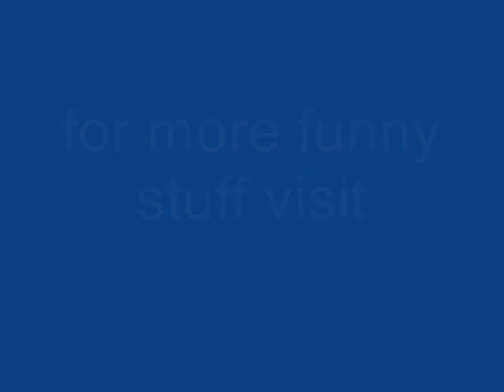♥♥♥ Funny hamster videos ♥♥♥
Pictures like these you can find in funchun.com

Funny fun lolz hamster fashion cats caturday gato katze funny chat hemmy criceto hámster  kat hilarious Hamster Caturday cat amusant komisch petit funny Roborovski Hamsters Humor fun mammifère rongeur short-tailed Old World burrowing rodent with large cheek pouches pussycat kitten funny drole gato cats hamster Caturday funny lindo comico cats katze poes kat leuk boobs grappig funny cats caturday sex nude hilarious hamster kitten Caturday cat gifs gif kitten hamster youtube very funny hilarious kitten talking laugh funny nude xxx cats Caturday gato katze lolcat funny chat kat hilarious hamster Caturday cat amusant komisch pussycat kitten caturday funny drole caterday gato Roborovski Hamsters cats Caturday funny lindo comico cats katze poes kat leuk grappig funny cats hilarious kitten Caturday cat gifs gif kitten youtube very funny hilarious kitten talking laugh lolcat funny davemaster dogs Hamster cats cat funny hilarious animals animal hamster faiures fail failed pwnd faceplant owned accident crash hit disaster pain fault omg wtf zomg ftw Cats Funny kitten hilarious sparta dance hamster youtube gato katze accident dogs puppy Animation, Blooper, Improv, Parody, Pranks, Series, Short Film, Sketch, Spoof, Stand-up, Video Blog, Evolution robot dance Athletics, Business, Communications, Computer Science,sex Avril Lavigne NYC Street xxx boobs Cut Hamster Chemist Hymnal What's The Altitude Music Video Lo que tú Quieras Oír tits HOT sexy casino rihanna sex toy college girls dance funny ringtones music video timbaland sports alicia keys vioxx attorney Cricetidae gen. sp. Cricetinae gen. sp. Hamster sp.surfing leona lewis hemmy music bleeding love video factor happy tree friends mondo media adobe flash cartoon short bloody funny gore twisted cuddles htf pc support tv news management software games mesothelioma cars accidents structured settlement Cats Funny kitten hilarious sparta dance Djhungarian hamster youtube gato katze accident dogs puppy Hamster faceplant motor music houmor humour rofl omg wtf lol Funny Cats Kitten hilarious caturday dance gato katze pussy animal meow chat comico drole laugh poes lach cute davemaster dinky dinkydonkykong striped dwarf hamster eat fat boys My Chemical Romance muscle dustin 300 spartians persians internet google cat cats funny hilarious Onwned Hot desi Indian actress Sushmita rape sex scene bollywood hollywood sex bed kiss saree navel aishwarya rai sushmita sen mallika sherawat celina jaitley ayesha takia amisha patel riya sen neha dhupia shahrukh khan katrina kaif kareena kapoor bush obama hillary beckham ronaldo soccer tennis maria sharapova britney spears paris hilton disney wwe Haha thats it folks!